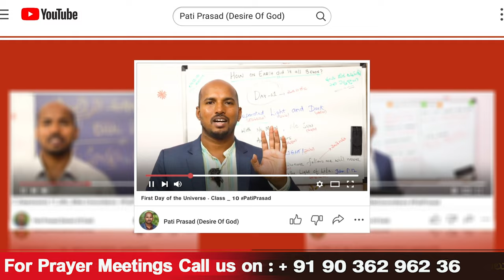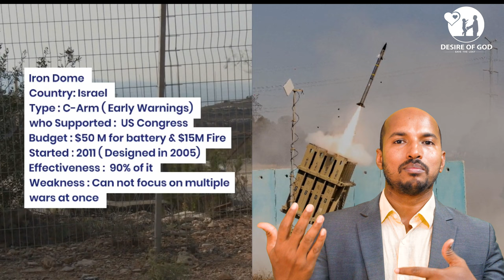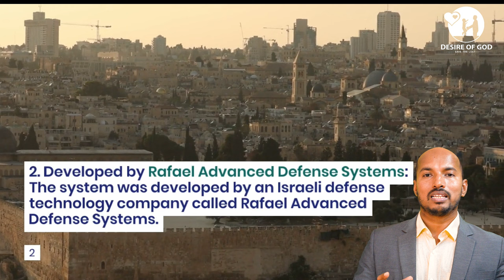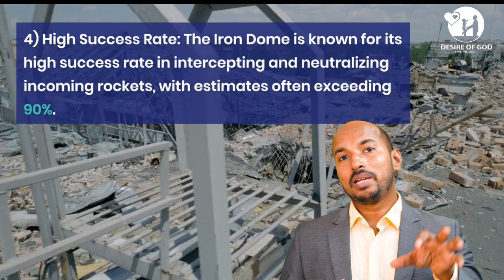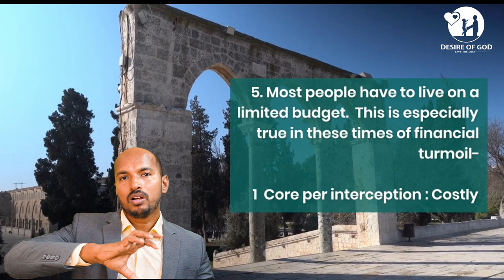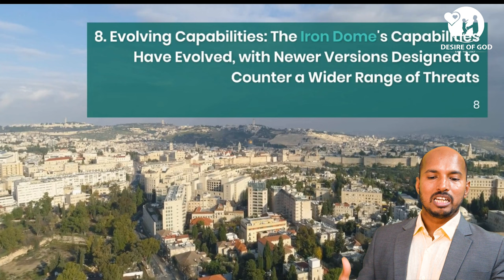10 Facts of ఇజ్రాయెల్ ఐరన్ డోమ్ || 10 Facts about of Israel Iron Dome